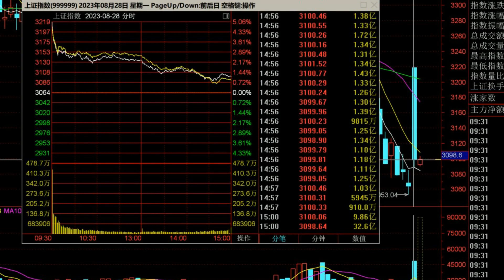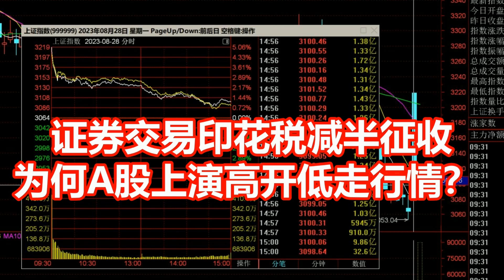证券交易印花税减半征收 为何A股上演高开低走行情？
文 郭施亮
继2008年下调证券交易印花税之后，15年来A股市场又一次下调证券交易印花税。2008年，A股市场开启了两次证券交易印花税的下调，两次下调证券交易印花税的结果，则是促使A股市场走出单日涨幅超过9%的走势。